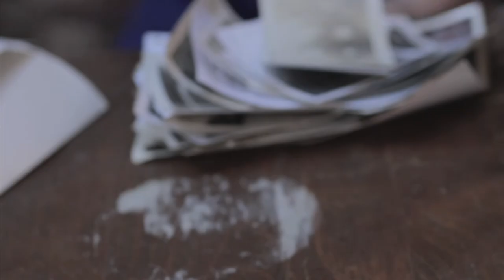Goldwing - No Place Like Home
Alfredo Salvatore Arcilesi - Writer / Director / Cinematographer / Editor
Makeup Aristry Dubois - Hair / Makeup
Davide De Laurentiis - Production Assistant